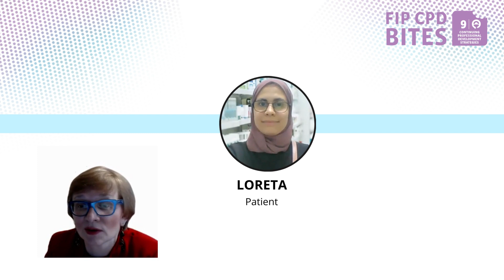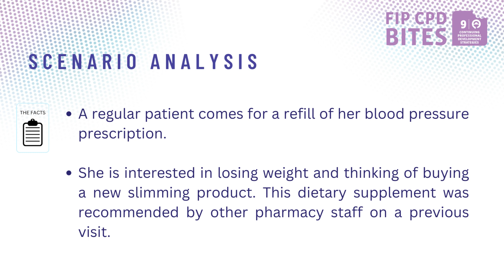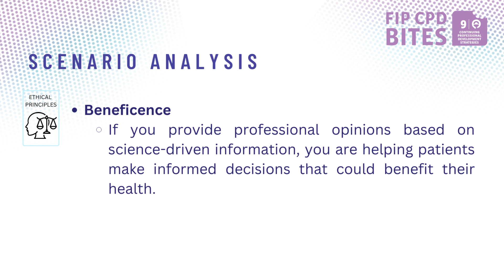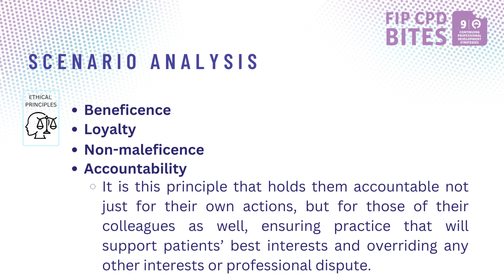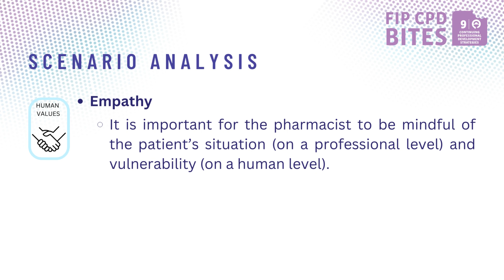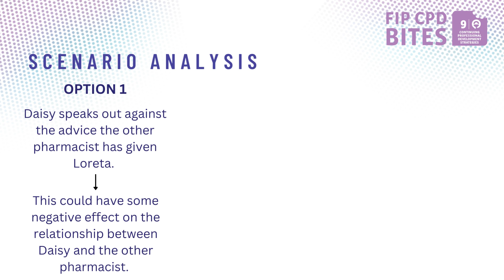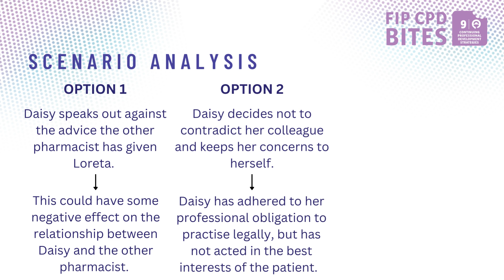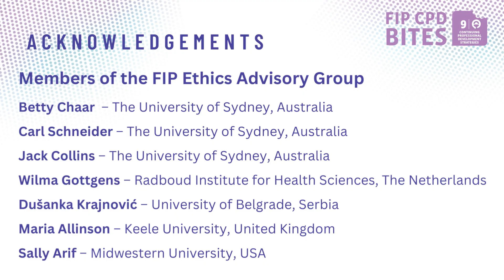Commercialism and loyalty — CPD Bites of ethics in pharmacy Ep. 6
Through a series of continuing professional development (CPD) bites for pharmacists, FIP aims to raise awareness and increase knowledge on professional ethics in pharmacy. These CPD bites provide real life examples in role played scenarios with analyses and advice on how to uphold ethical principles and provide quality patient and professional services in challenging situations. This episode focuses on commercialism and loyalty in pharmacy and the ethical dilemmas that pharmacists can face.

Speaker’s information:
Dušanka Krajnović, PhD
Professor at the Faculty of Pharmacy, University of Belgrade, Serbia
Member of the FIP Expert Group on Ethics